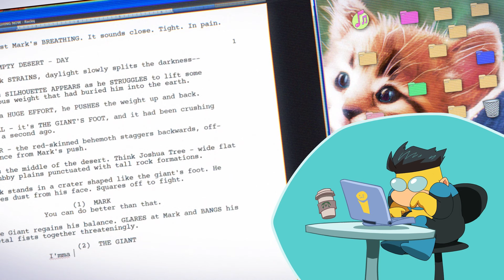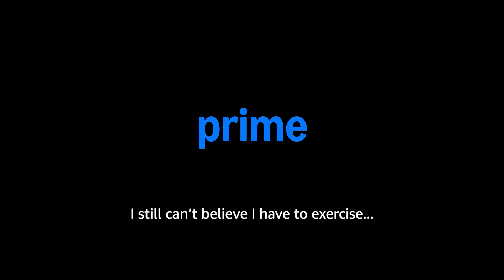Invincible: Season 3 Date Reveal | Prime Video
Welcome to Burger Mart! Please enjoy a hot BM with Mark and Cecil, along with update on Season 3 of Invincible.